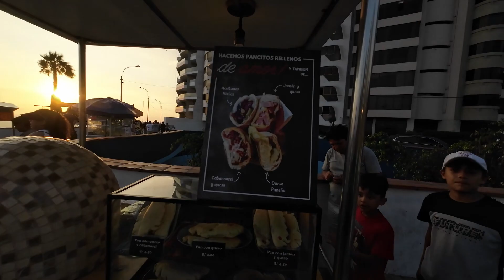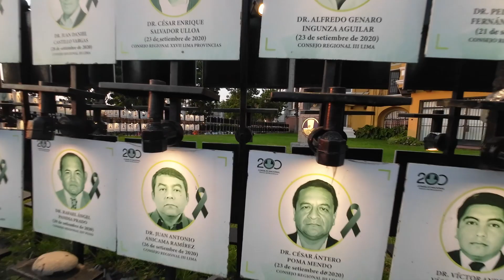Halsbrecherische Zirkus-Challenge in Peru! 🇵🇪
Dieses Mal entführe ich euch in die atemberaubende Stadt Lima in Peru und genauer gesagt zum Malecón de Miraflores. Die Aussicht hier ist einfach überwältigend und ich kann es kaum erwarten, euch mit auf meine Entdeckungsreise zu nehmen.

Der Malecón de Miraflores ist nicht nur ein malerischer Küstenstreifen, sondern auch ein lebendiger Ort voller Energie und Aktivitäten. Eines der Highlights waren definitiv die Calisthenics-Anlagen, die die Einheimischen nutzen, um ihre Fitness auf die nächste Stufe zu heben. Ihr könnt euch vorstellen, wie aufgeregt ich war, als ich die Gelegenheit bekam, diese unter dem Applaus der Anwesenden auszuprobieren.

Aber das war noch nicht alles! Ich habe mich auch in akrobatischen, athletischen Zirkuseinlagen mit den Einheimischen versucht. Die Herzlichkeit und Begeisterung der Menschen vor Ort haben die Erfahrung zu etwas ganz Besonderem gemacht. Es ist beeindruckend, wie Sport und Bewegung Menschen auf der ganzen Welt miteinander verbinden können.

Und wer hätte gedacht, dass ich mich auch dem Nervenkitzel des Paraglidings hingeben würde? Der Malecón de Miraflores bietet nicht nur spektakuläre Aussichten, sondern auch die Möglichkeit, die Stadt aus der Vogelperspektive zu erleben. Das Gefühl, über den Dächern von Lima zu schweben, ist schlichtweg unbeschreiblich.

In diesem Video nehme ich euch mit auf meine Abenteuer am Malecón de Miraflores. Ihr werdet nicht nur die atemberaubende Landschaft bewundern können, sondern auch hautnah miterleben, wie ich mich in die lokalen Aktivitäten gestürzt habe. Ein großes Dankeschön an die herzlichen Einheimischen, die meine Erfahrungen hier unvergesslich gemacht haben.

Lasst mich in den Kommentaren wissen, welche Art von Abenteuern ihr gerne auf meinen zukünftigen Reisen sehen möchtet.

Bis zum nächsten Mal, wenn es wieder heißt: Auf zu neuen Horizonten! 🌍✈️

🌍 Über mich:
Ich bin Franky, ein leidenschaftlicher Weltreisender, der ständig auf der Suche nach neuen Abenteuern ist. Als digitaler Nomade erkunde ich nicht nur faszinierende Länder und Kulturen, sondern halte meine Erlebnisse auch in aufwendigen Video-Dokumentationen fest.

🚀 Themen meines Kanals:

Auswandern und Reisen: Begleite mich auf meinem Weg in neue Länder und erfahre, welche Herausforderungen das Auswandern mit sich bringt.

Digitaler Nomade: Als digitaler Nomade teile ich meine Erfahrungen und gebe Tipps dazu, wie du selbst die Freiheit eines ortsunabhängigen Lebensstils erreichen kannst.

Fitness und Calisthenics: Bleib fit, egal wo auf der Welt! Entdecke meine Workout-Routinen und lass dich von meiner Leidenschaft für Calisthenics inspirieren.

Finanzen: Erfahre, wie ich meine Finanzen handle, um meine Reisen zu finanzieren und finanzielle Freiheit zu erlangen.

🎥 Reisedokumentationen:
Tauche ein in fesselnde Reise-Dokus, in denen ich nicht nur die Schönheit der Orte zeige, sondern auch authentische Einblicke in den Alltag eines Weltenbummlers gewähre. Von Alleinreisenden Abenteuern bis hin zu praktischen Tipps für deine eigene Weltreise – hier findest du alles!

🌐 Stichwörter für meine Inhalte:

Auswandern
Reisen
Digitaler Nomade
Weltreise
Reise Doku
Reise Dokumentation Deutsch
Reisedokus
Weltreise Doku
Weltreise alleine
Reisedokumentation
Alleine Reisen